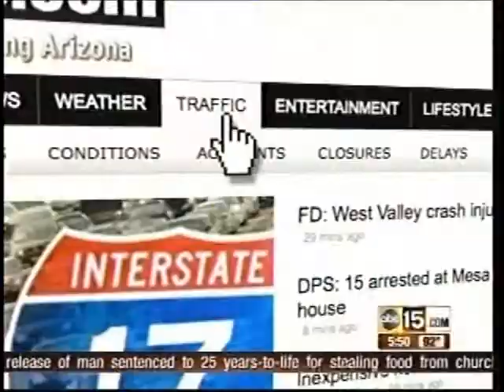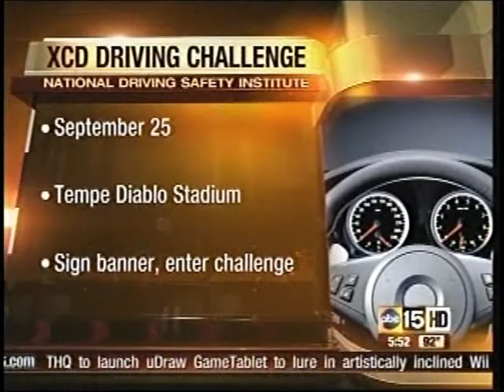NDSIsafe.com-Cricket Communications "Teen Driving Challenge" ABC 15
NDSI (National Driver Safety Institute) and Cricket Communications announce the "Teen Driving Challenge" event to be held Sept. 25, 2010 at Tempe Diablo Stadium. "Pratice Safe Text". With Steve Carvajal, Executive Director for NDSI.